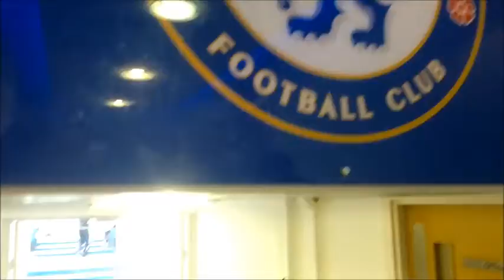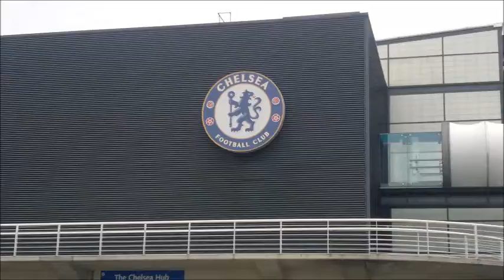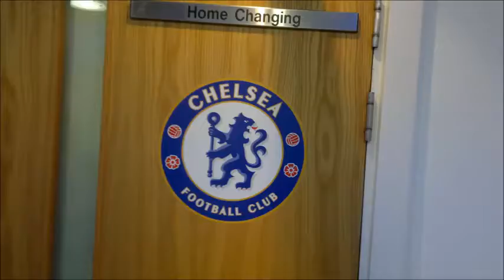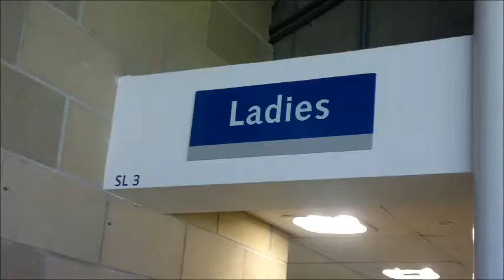Cem dias na Europa - 17ago2011 - London, UK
Casal da terceira idade se diverte na Europa. Vídeos e fotos.